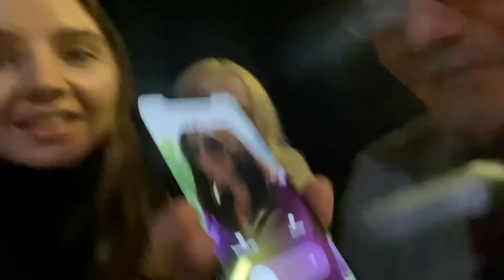VAN LIFE 1969 peace and love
And vanlife